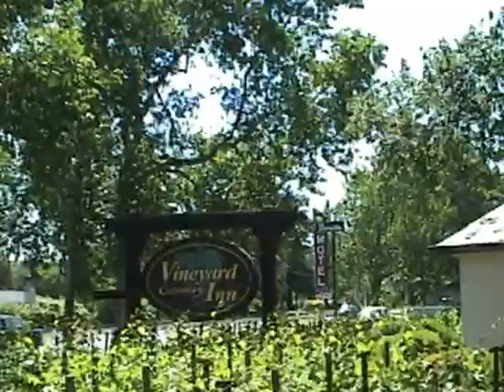2007 Napa-Vineyard Inn